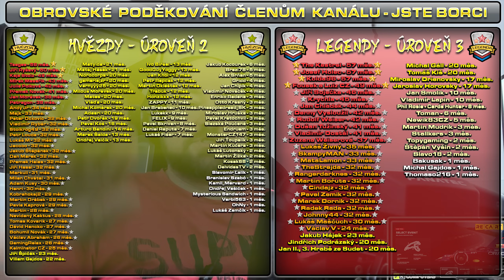Konečně Nové Spa! Plus Další Přepracované Tratě v F1 24 CZ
PC na kterém hraji:
CPU: Intel i9 9900k
GPU: Nvidia RTX 2080ti MSI Gaming Trio
MB: Gigabyte Aorus Master Z390
CASE: Fractal Define R5
RAM: Crucial Ballistix 64 GB
PSU: Corsair HX850i
SSD: 5x Crucial MX500 1 TB
NVME: 1x Samsung Evo 970 500 GB
MONITORY: 3x Samsung S24D390HL (pracovní)
MONITORY pro SIMRIG: 3x Asus TUF VG279QR + 1x Samsung F24T350
VOLANT: Fanatec CSL DD + Fanatec Formula V 2.5X Rim
PEDÁLY: Fanatec CSL Pedals
SIM RIG: Recart GTRx
OS: WIN 10 Profesional 64 bit
MIKROFON: Audio Technica AT2035
AUDIO ROZHRANÍ: Focusrite Scarlett Solo 2nd Gen